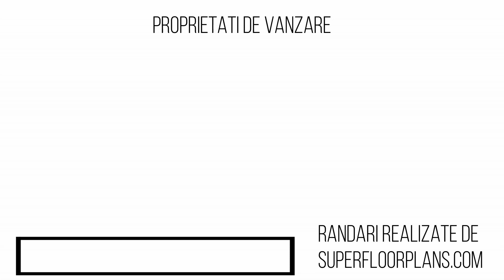Casa Duplex cu trei dormitoare si 2 bai Proiect Numar #169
Va oferim o gama larga de proiecte de case, design interior si animatii video in arhitectura.